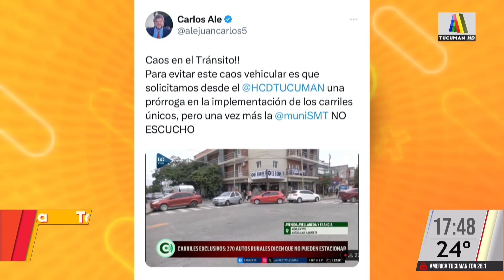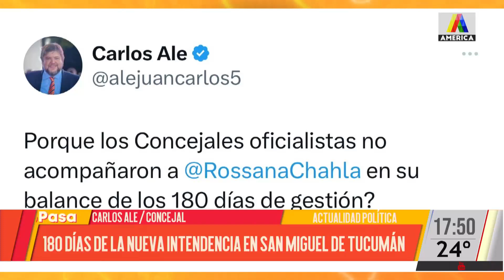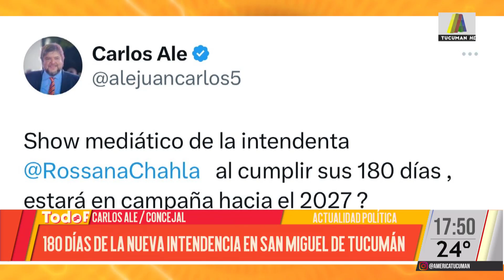El Concejal Carlos Ale analiza los 180 días de la nueva intendencia en San Miguel de Tucumán